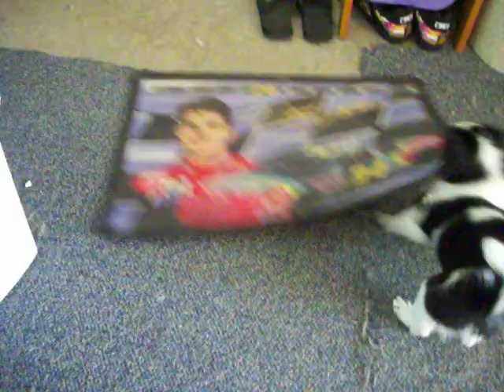Shayna, Mya, Birds, Tank 042